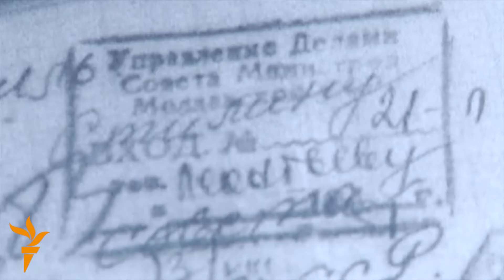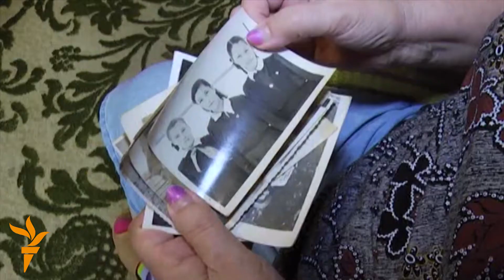Moldowa: Staline ýazylan hatlar tapyldy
Sowet diktatory Iosif Staline 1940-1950-nji ýyllaryň aralygynda ýazylan hatlaryň ýüzlerçesi Moldowanyň Milli Arhiwinde tapyldy. Açlyga we deportasiýa sezewar edilen maşgalalaryň ençemesi kömek sorap göni Staline ýüz tutupdy. Hatlar moldowanlaryň sowet döwründe çeken azabyna täzeden ünsi çekdi.